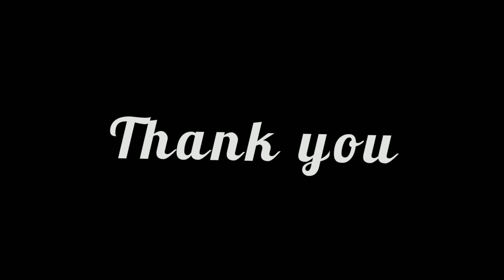How to draw zentangle art | Peacock zentangle | zendoodle